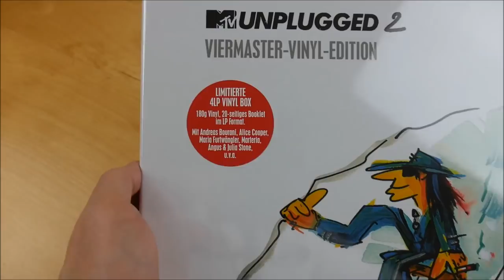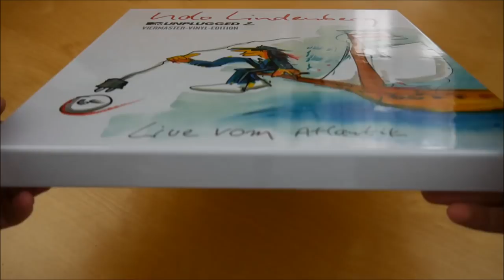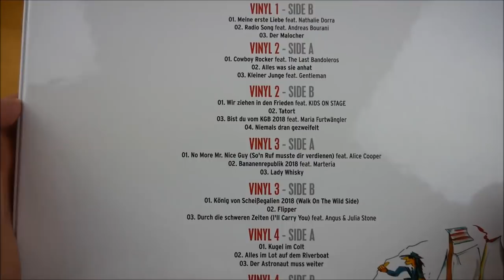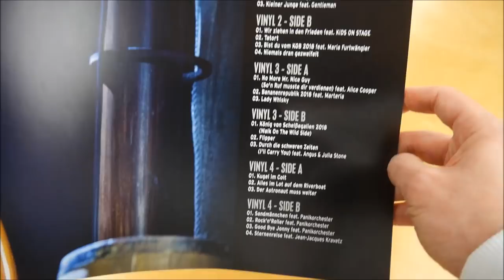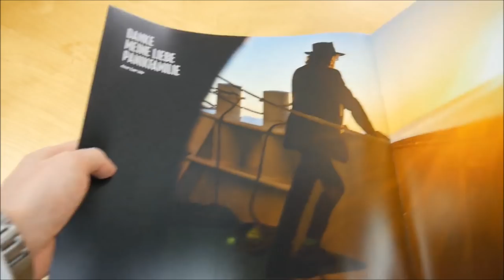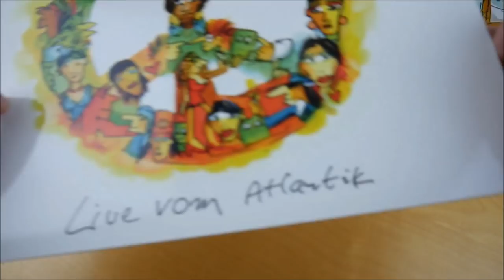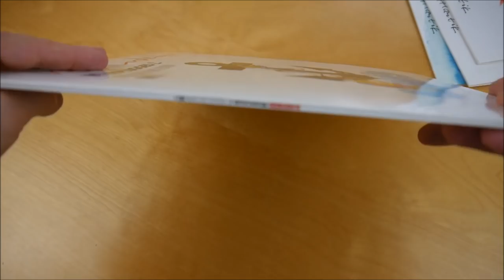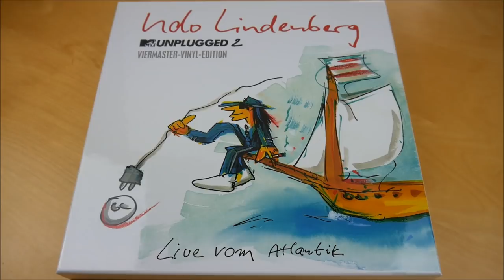Udo Lindenberg - Live vom Atlantik Box Unboxing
In diesem Video zeige ich euch die Live vom Atlantik Box von Udo Lindenberg.
► Hier könnt ihr das Album kaufen:
Weitere Musik von Udo Lindenberg

► ALBUM INFOS
Udo Lindenberg - Live vom Atlantik
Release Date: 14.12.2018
Kaufpreis: 64,99 €

Live vom Atlantik Box Inhalt:
- Album Vinyl (4x)
- Booklet

Live vom Atlantik Tracklist:
01. Ich träume oft davon, ein Segelboot zu klau'n
02. Hoch im Norden (feat. Jan Delay)
03. Wenn Du durchhängst
04. Du knallst in mein Leben (feat. Deine Cousine)
05. Meine erste Liebe (feat. Nathalie Dorra)
06. Radio Song (feat. Andreas Bourani)
07. Der Malocher
08. Cowboy Rocker (feat. The Last Bandoleros)
09. Alles was sie anhat
10. Kleiner Junge (feat. Gentleman)
11. Wir ziehen in den Frieden (feat. Kids on Stage)
12. Tatort
13. Bist Du vom KGB 2018 (feat. Maria Furtwängler)
14. Niemals dran gezweifelt
15. No More Mr. Nice Guy (So'n Ruf musste Dir verdienen) (feat. Alice Cooper)
16. Bananrepublik 2018 (feat. Marteria)
17. Lady Whisky
18. König von Scheißegalien 2018 (Walk On The Wild Side)
19. Flipper
20. Durch die schweren Zeiten (I'll Carry You) (feat. Angus & Julia Stone)
21. Kugel im Colt
22. Alles im Lot auf dem Riverboat
23. Der Astronaut muss weiter
24. Sandmännchen (feat. Panikorchester)
25. Rock'n'Roller (feat. Panikorchester)
26. Good Bye Jonny (feat. Panikorchester)
27. Sternenreise (feat. Jean-Jacques Kravetz)

Live vom Atlantik Info:
Das Album von Udo Lindenberg erschien am 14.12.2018 über Warner Music Germany.